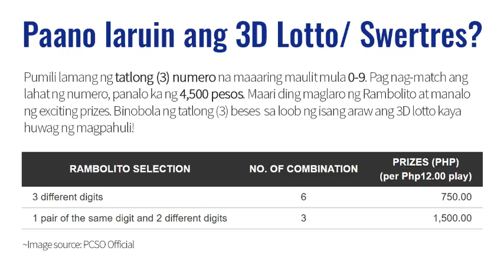Lotto Result Today 5pm Draw May 5, 2021 PCSO Swertres/3D EZ2/2D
Here are the PCSO Lotto Results for May 5, 2021 for  Swertres and EZ2 Lotto.